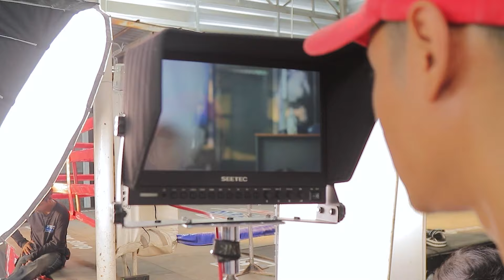บุกกอง MV สัญญาหน้าโต๊ะเรียน น้องแทนไท ไทดอลมิวสิค [BEHIND THE SCENE]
บุกกอง MV สัญญาหน้าโต๊ะเรียน น้องแทนไท ไทดอลมิวสิค
เพลงนี้ชกมวยครั้งแรกของแทนเลย รับทั้งหมัด รับทั้งเข่า ของพี่วีวี่ แบบสุด ๆ 🥊🤣